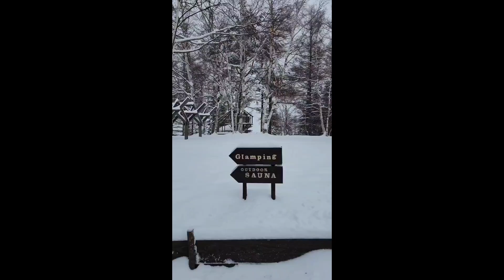サウナの日 ウィスキング祭り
サウナの日🧖‍♂️(3月7日)
ウィスキング祭り🌿
ウィスキングスクールprogress×SAUNATEN
2周年＆オープン
おめでとうございました💚

サウナ好きな皆様と
サウナに入り、サウナトークな一日🧖‍♀️

私もSAUNATENにてウィスキングデビューすることができました🌿

ネバーニャさん、ウィスキングスクールProgressの皆様ありがとうございましたm(._.)m

ウィスキングを受けてくださった皆様ありがとうございましたm(._.)m

常に追究して、ウィスキングの素晴らしさを届けて行きます🌿

サウナサいこー🧚‍♂️